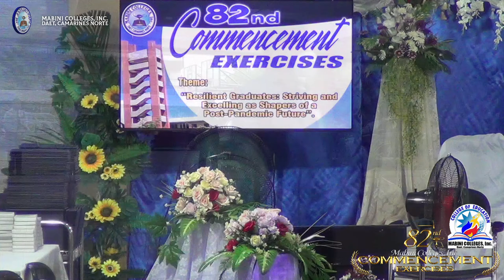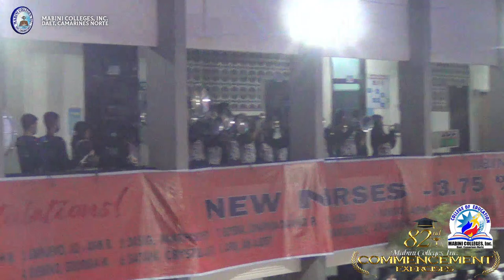College of Education: 82nd Commencement Exercises 2022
82nd Commencement Exercises
MC Quadrangle

Theme: "Resilient Graduates: Striving and Excelling as Shapers of a Post-Pandemic Future".

Commencement Speaker: MARIA LEONOR GERONA ROBREDO
14th Vice President of the Republic of the Philippines